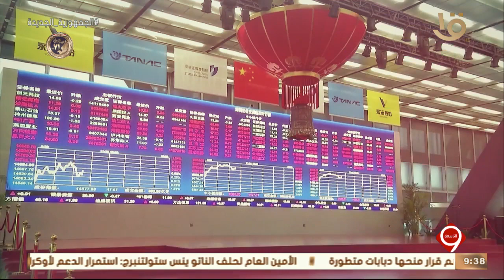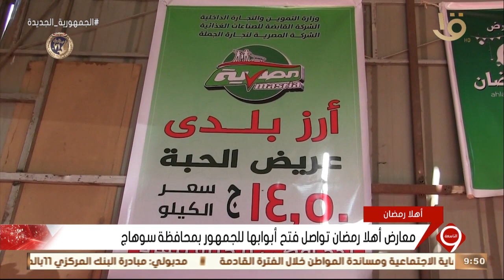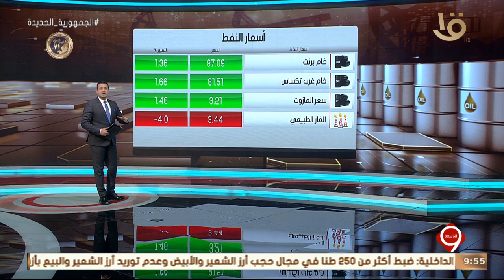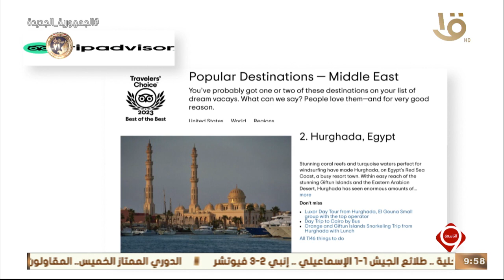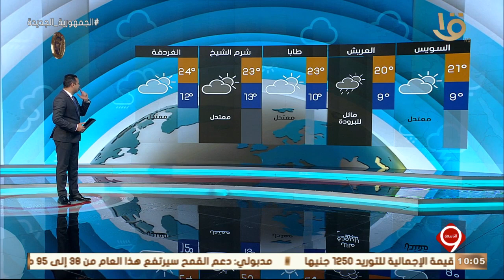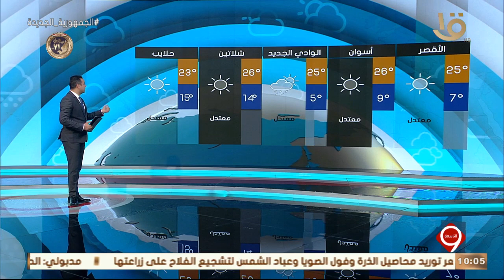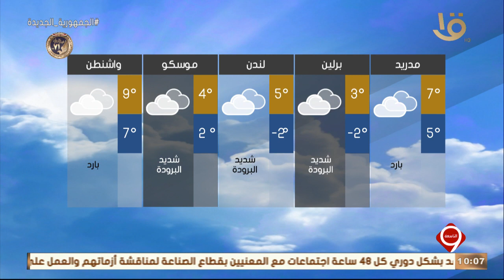نشرة التاسعة | أهم الأخبار السياسية والاقتصادية محليا وعالميا.. 18-1-2023